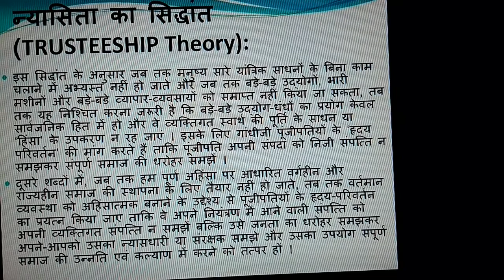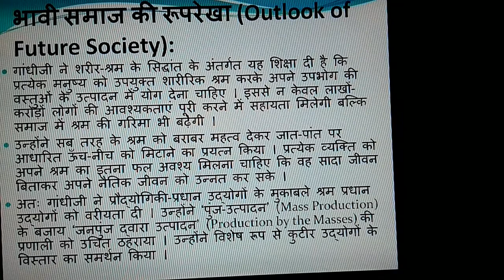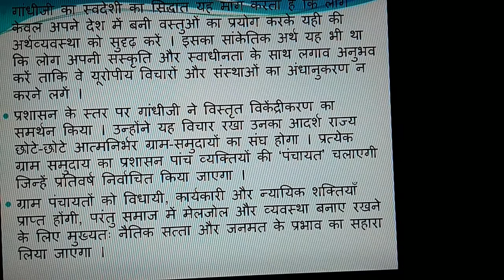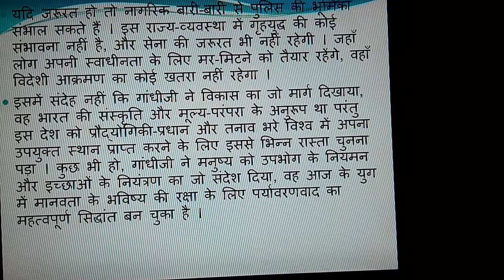महात्मा_गांधी_का_न्यासिता_सम्बन्धी_सिद्धांत MahatmaGandhi_on_Trusteeship politicalscience gandhi